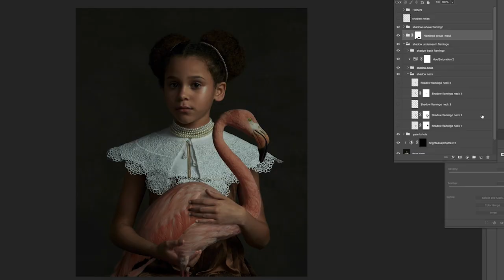Fine Art Portraiture with Gemmy Woud-Binnendijk | PRO EDU Super Trailer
In this tutorial Gemmy Woud-Binnendijk teaches fine art portraiture with a painterly style. This tutorial explores her creative process in conceptualizing, styling, makeup, lighting, posing, and everything in post-production to bring these images to life.

Explore more of this photography tutorial and download the entire educational video series at the product

Drawing inspiration from master painters of the seventeenth century, Dutch photographer, Gemmy Woud-Binnendijk crafts her images meticulously from concept to realization with great care for every detail and nuance. Combining the Chiaroscuro principle and Sfumato technique, Gemmy uses contrast to create depth. By layering colors and tones she creates the soft and imperceptible transitions that have helped define her unmistakeable style. In this tutorial Gemmy reveals her entire creative process and demonstrates these techniques used to create her beautiful painterly images in the studio and in Photoshop.

Check out this tutorial and our entire tutorial library from PRO EDU